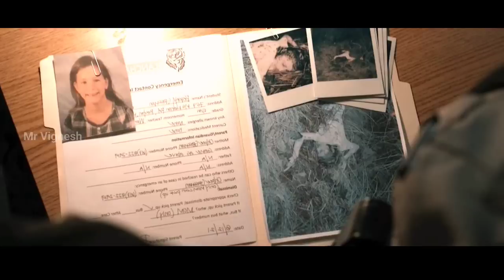movie review Tamil